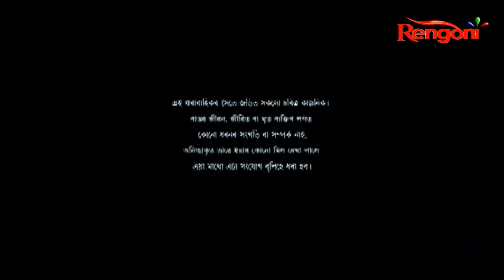Beharbari Outpost || Epi 2254 || 28.01.22